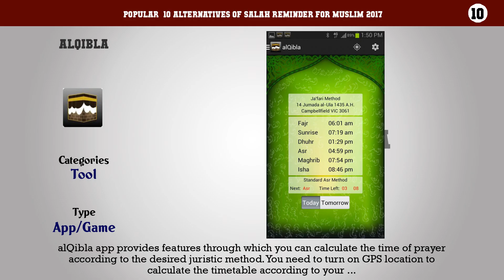Salah Reminder for Muslim 2017 | Best 24 Alternatives of Salah Reminder for Muslim 2017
Popular  10 Alternatives of Salah Reminder for Muslim 2017

10. alQibla
9. Digital Qibla Compass
8. Qibla Compass by AppSourceHub
7. 100% Qibla Finder
6. Qibla Compass by Naaz Apps
5. Compass Qibla Direction
4. Qibla Direction by Relimobi
3. Kaba Finder
2. Qibla Finder, Locator
1. Find Qibla Direction & Prayer Times